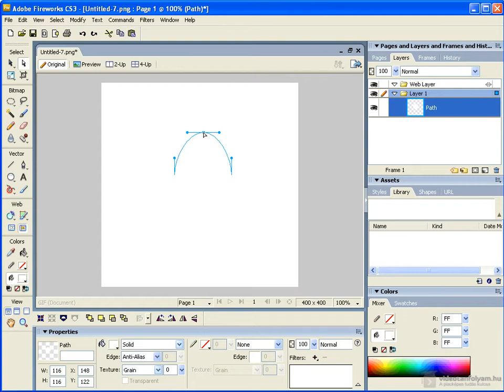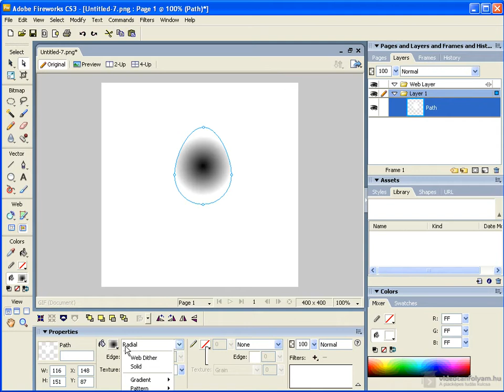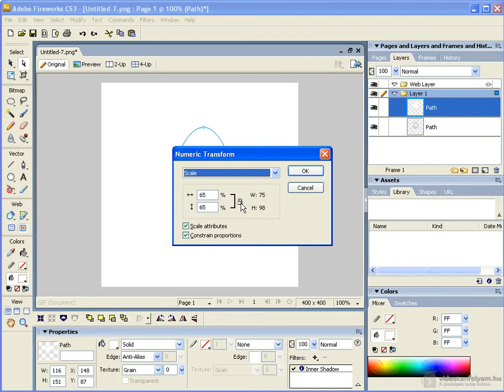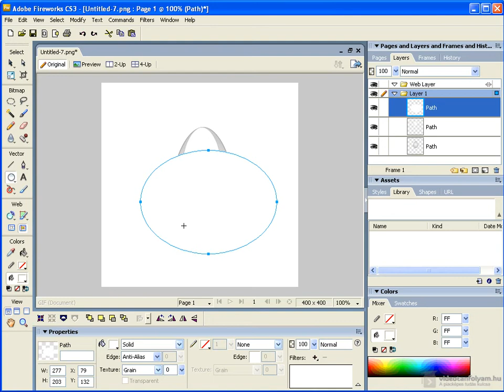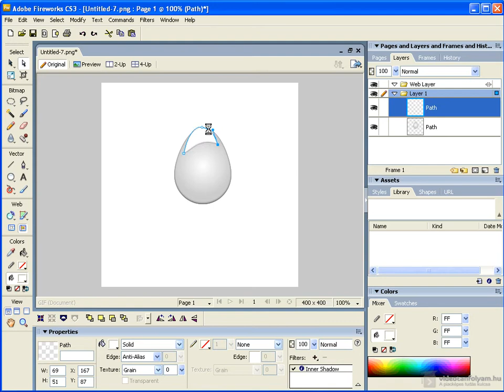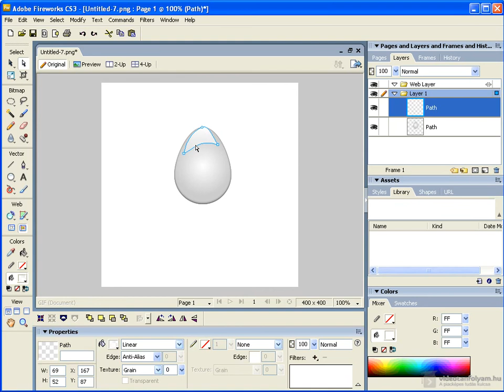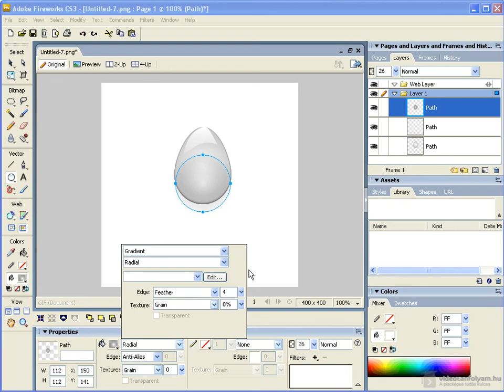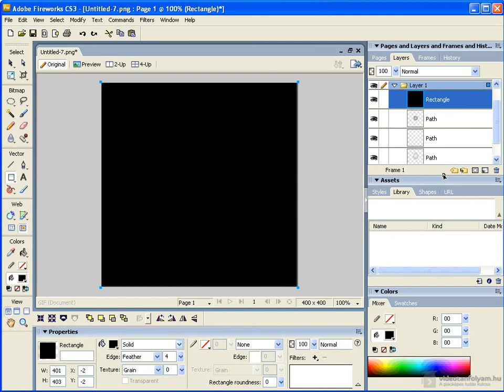Fireworks CS 3: vízcsepp készítése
Egy hatalmas vízcsepp elkészítését ismerteti a Fireworks segítségével. Még több videó